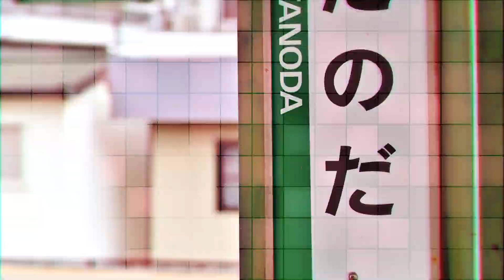すかぞね高野線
ひまつぶしです